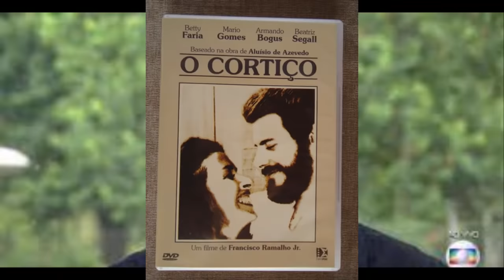ASSIM VIVE O ATOR MÁRIO GOMES DEPOIS DO SUCESSO COMO GALÃ DE NOVELAS DA GLOBO, O QUE ACONTECEU?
Neste vídeo eu conto um pouco sobre a trajetória de um dos maiores atores brasileiros que fez muito sucesso nas décadas de 70 e 80. Estou falando de Mario Gomes que participou de inúmeros trabalhos na emissora carioca. Saiba neste vídeo como o artista está vivendo hoje em dia.